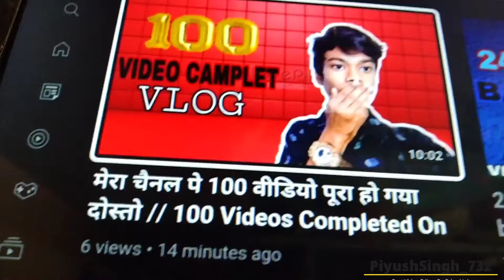प्रियांशु ने क्या बोल दिया😲😲🤭Priyanshu Bhai Na Kyaa Boll Diyaa//official priyanshu singh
Hello gays ak or new video main sawagat hai aap sabhi ka to ya video achaa lga to like camment share jarur karna bhaiyo please or instagram or youtube par subscribe kar bhaiyo or ya wala video kasa lga camment kar ka jarure bta dana bhai please to AGLI VIDEO main milanga to aaj ka lia itna hi to jarur bta dana video kasi lagi

discription
to gays aaj mara sath bahot Funny seen hua hai aap pura Video dakhanga jabhi pta chlaga to jaldi sa pura video dakhiya or like kra thank you 🥰😊

Piyush Singh 732

Hastag
to gays ya video kasi lagi achi lagi to like camment share kar dana abhi ka lia byy Tata siyu tommorow 🙏🏻🙏🏻🙏🏻🙏🏻🙏🏻🙏🏻🙏🏻🙏🏻🙏🏻🙏🏻😘😘😘😘😘😘😘😘😘😘🙏🏻🙏🏻🙏🏻👍👍🙏🏻🙏🏻🙏🏻😘😘🙏🏻🙏🏻👍👍😘😘😘